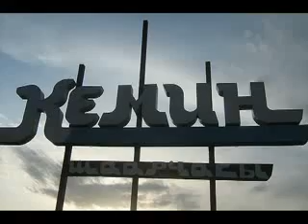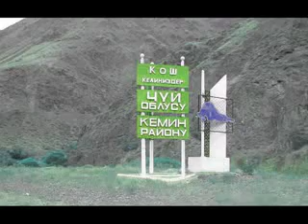Кеминский долина пгт.Орловка наши детства 👍👍👍